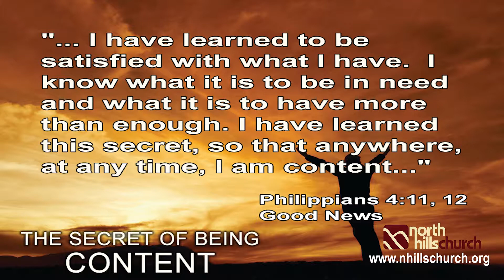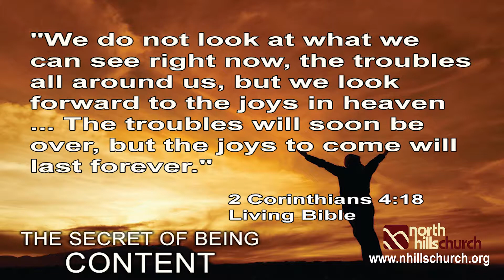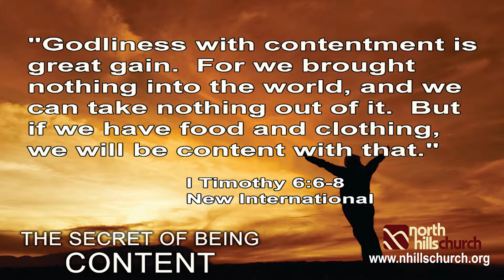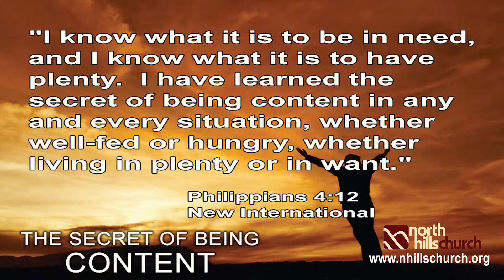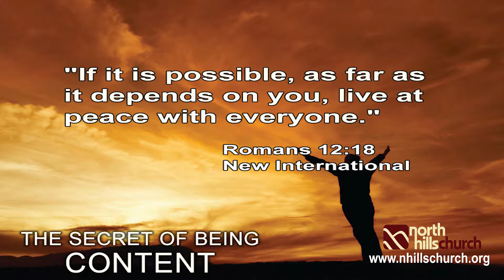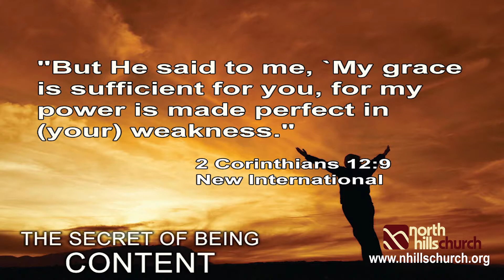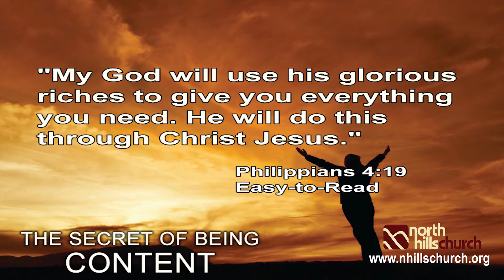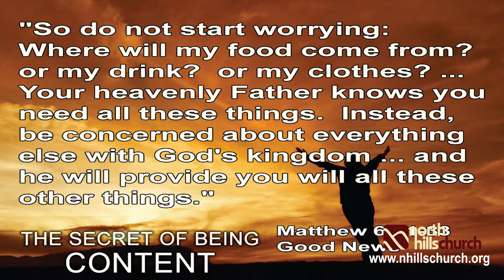The Secret Of Being Content Message 10 26 13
10-26-13 Message: "THE SECRET OF BEING CONTENT" —  We live in an age of discontent. Constantly we are bombarded with messages from the media and culture that what we have and who we are is not enough. But Paul says real contentment has nothing to do with circumstances or possessions. Today we explore the secret of being satisfied.